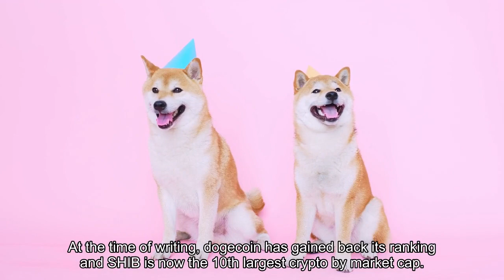Coinbase Makes Shiba Inu Crypto Available to New York Residents After Adding SHIB Trading Pairs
The Nasdaq-listed crypto exchange Coinbase has made shiba inu cryptocurrency available to New York residents, who can now trade, buy, sell and store SHIB on Coinbase.